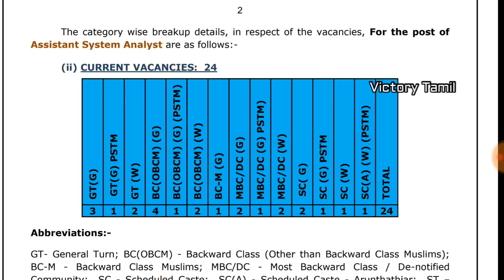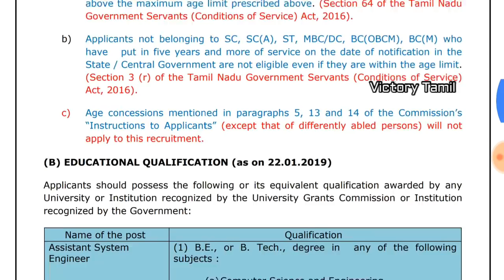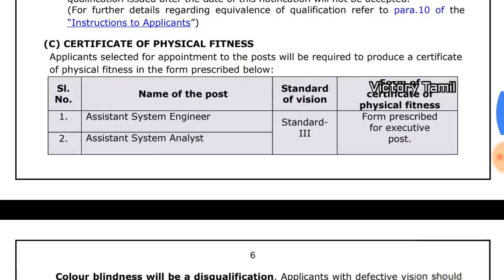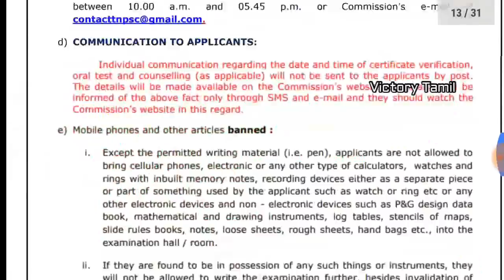TNPSC New Notification || Assistant System Engineer and Assistant System Analyst